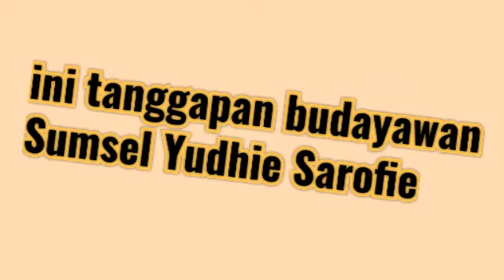Suryanegara, Koleksi Keris dan Pedang Melayu Berlapis emas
Suryanegara, Koleksi Keris dan Pedang Melayu Berlapis emas. Peninggalan kesultanan Melayu.
Keris Alang dan pedang makara.
Pameran Bersama Museum Balaputradewa Palembang, 10 - 19 November 2020
Komunitas Palembang Pusaka Bahari